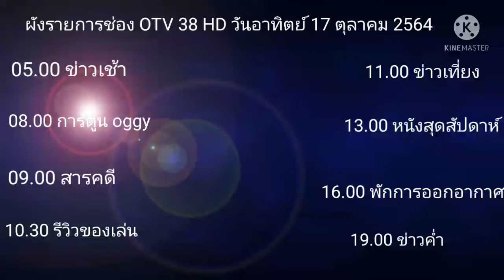ผังรายการช่อง OTV 38 HD วันอาทิตย์ 17 ตุลาคม 2564